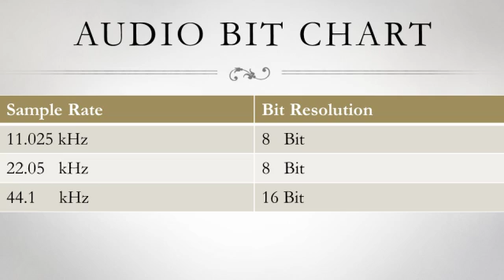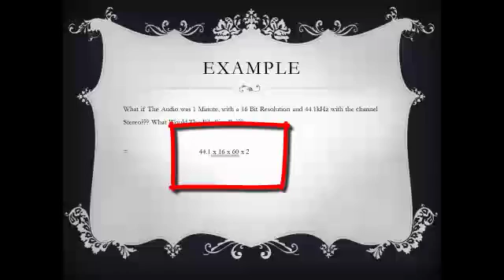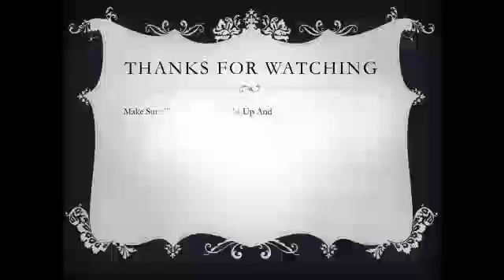How to Calculate Audio File Size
I Used PowerPoint